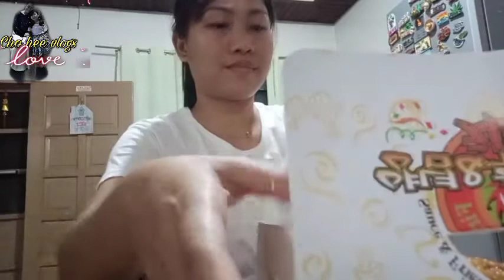Boom Chicken Mukbang